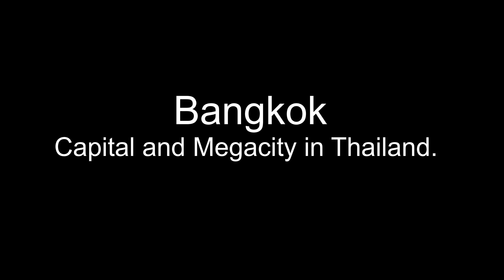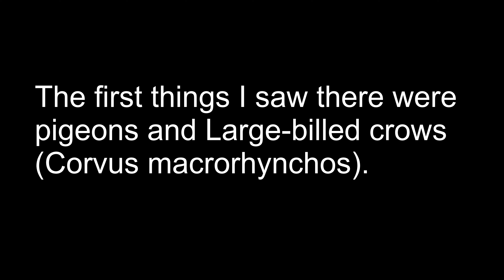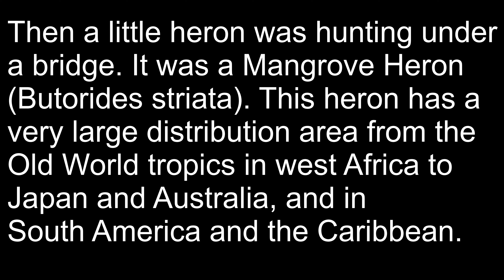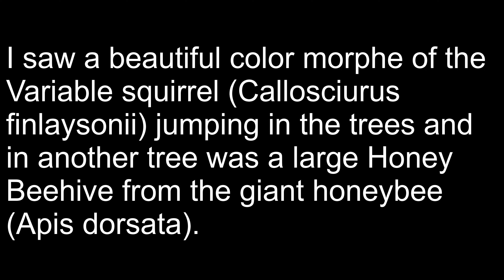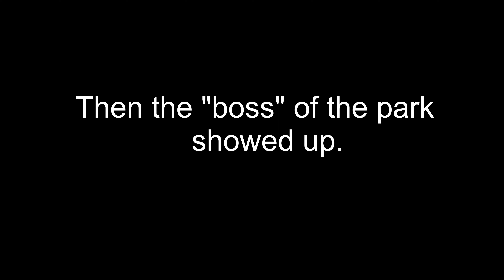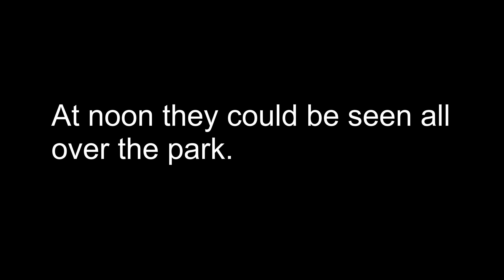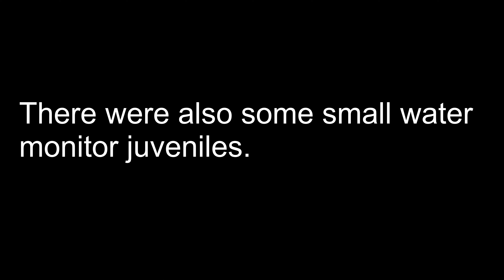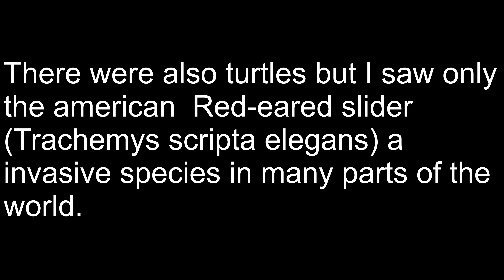Bangkok Thailand Wildlife in a Megacity.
We had to go to Bangkok for a few days for an appointment, so I also used the time to look for wildlife in this big city.

Coracias affinis (Blue the roller bird)
Athene brama (Bubo the spotted owlet)